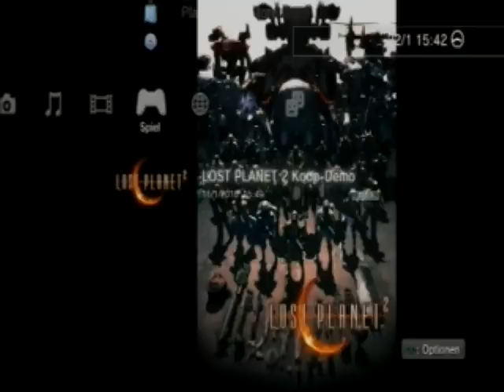Lost Planet 2 main menu and title theme PS3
edit: jump to 2:10 for the main menu theme

Here is the PS3 version of the Lost Planet 2 Theme and since some people in the comments asked for the main menu song, I recorded this track, too. You will hear a noticeable difference between the PS3 title theme and the one from the 360 demo (I think the 360 version sounds more epic). The main menu theme, poeple asked for,  stayed untouched and is the same on both demo versions.